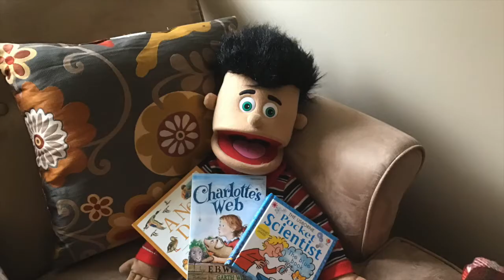Storytime Fall 2021 Nov 24th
Snow, Clouds and Hibernation